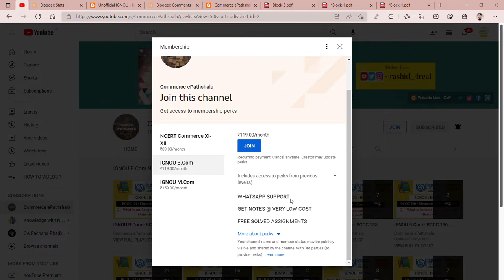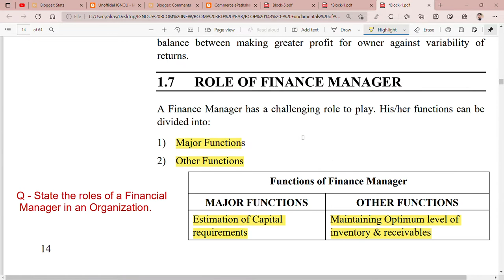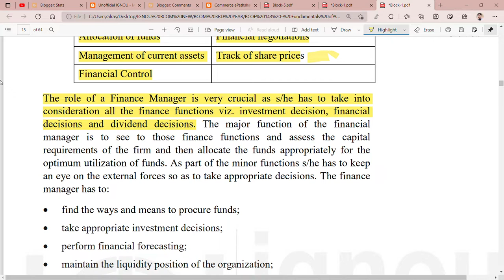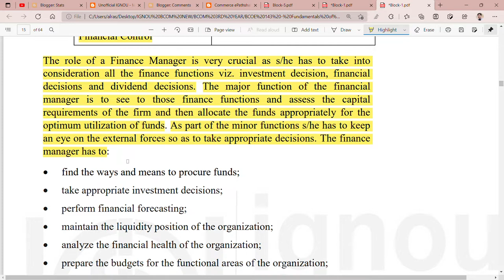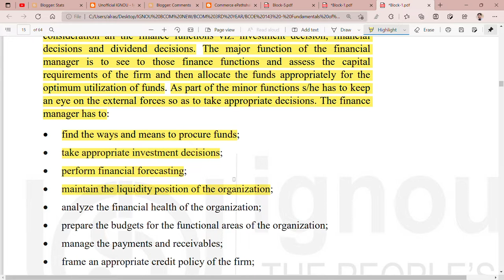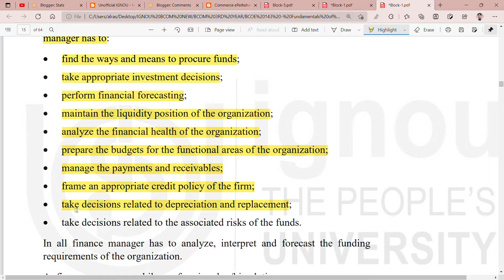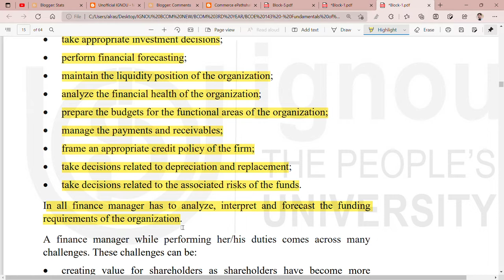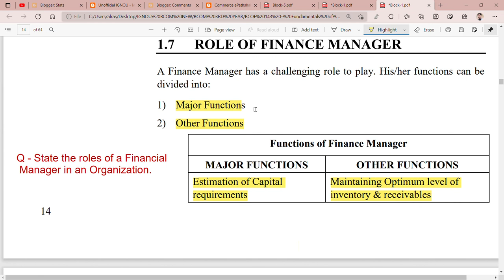IGNOU : BCOM : BCOE 143 : Q - EXPLAIN THE ROLES OF A FINANCIAL MANAGER.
Commerce ePathshala